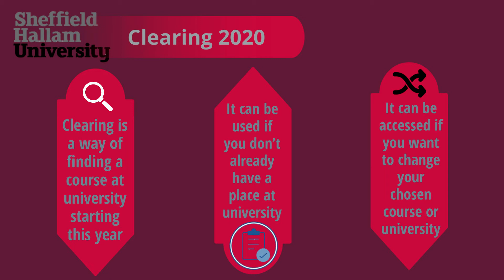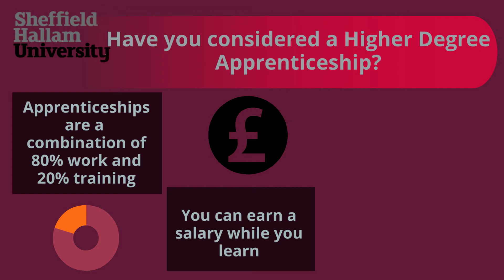Final Year 13 Options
Find out more about the options still available to Year 13 students this summer